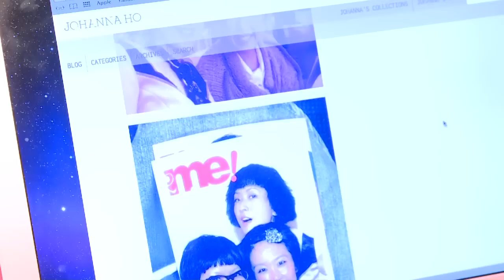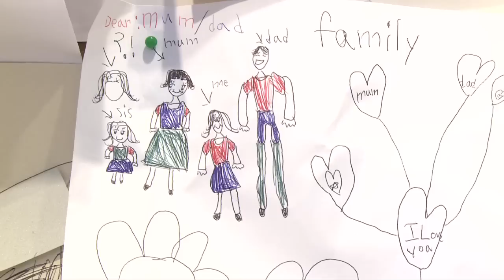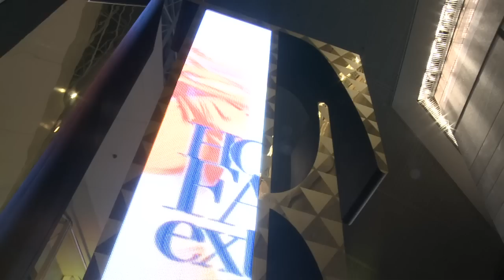Johanna Ho: Hong Kong Design Edge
Hong Kong's own Johanna Ho will be part of the megawatt line up at next month's Hong Kong Fashion Extravaganza. A graduate of the prestigious Central St Martin's in London, the designer will showcase her latest knitwear collection at the show to be held 14 January at the Hong Kong Exhibition and Convention Centre.